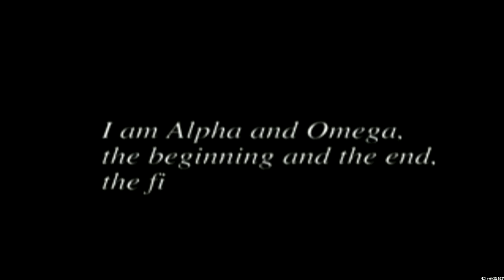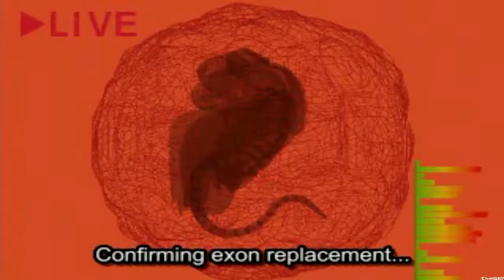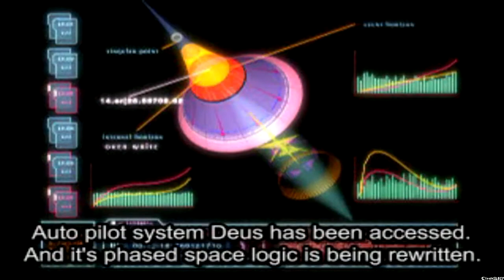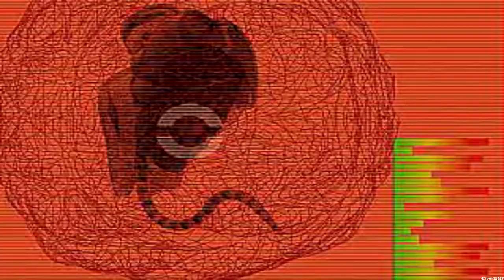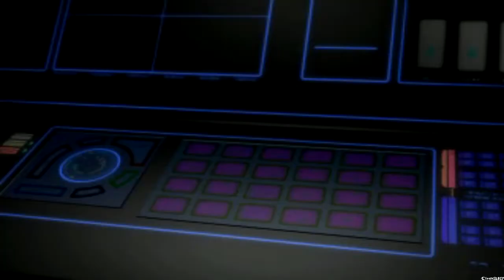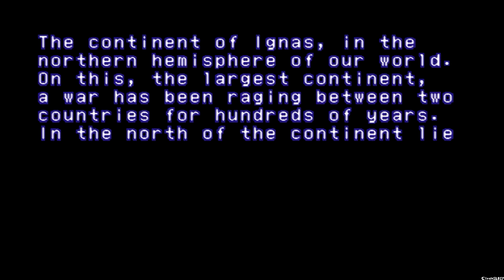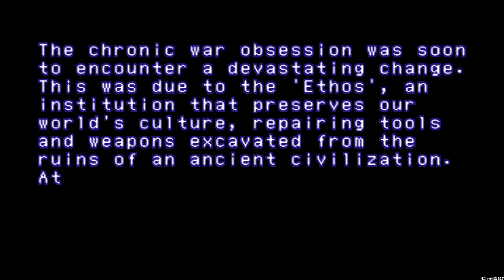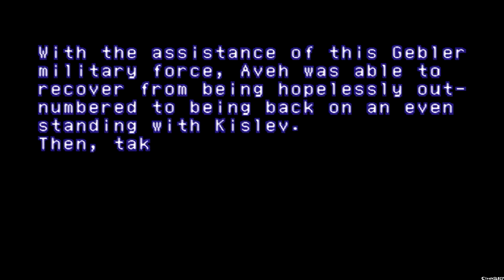Xenogears - Part 1